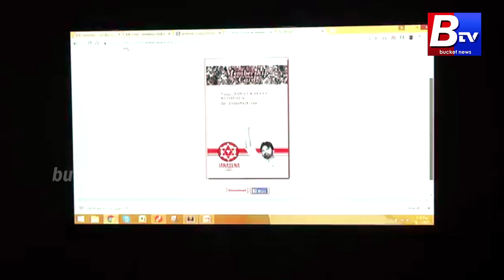JANA SENA UTTARANDHRA PEOPLE ARE AWAITING FOR PAWAN KALYAN ప్రజల ఎదురు చూపులు.. II Bucket News II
jana sena party songs, jana sena party speeches, pawan kalyan speeches, jana sena anti curruption force,
JANA SENA UTTARANDHRA PEOPLE ARE AWAITING FOR PAWAN KALYAN, VishnuNagireddy, UMESH CHANDRA
janasena videos, janasena new speeches, jana sena new songs, jana sena kakinada, jana sena selections,
jana sena latest news, pawankalyanmovies, pawankalyansongs, BucketNews, NRNJournalistVoice, MudragadaPadmanabham, VANGAVEETI NARENDRA WARNING TO GOUTHAM REDDY,
Mudragada Padmanabham Exclusive Interview, Kapu Leader  Mudragada Padmanabham, MALHOTRA,
Ex-MP Mudragada Padmanabham, KakinadaEx-MPMudragada,
Mudragada Family, Mudragada Cases, Mudragada Assets, Mudragada Wife, Mudragada Son, Mudragada Wiki,
Kapu Population in AP, Kpau Reservations AP Govt Response, Kpau Corporation, Kapu Students, Kapunadu,